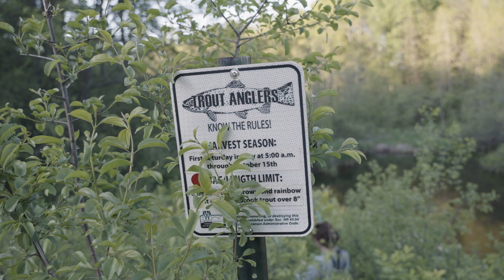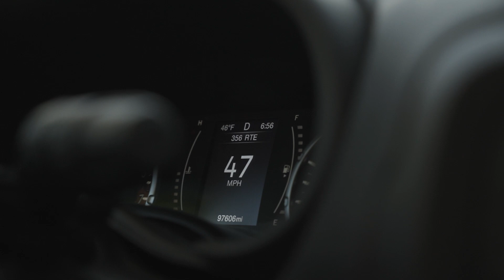Start of an adventure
I know this is a little late for posting but this took me awhile to edit especially working a full time job. But I like the challenge of a longer video and this was fun to make. Although I don't think this is my best video I still wanted to post it. Bought a gopro recently so get ready for a video about that and some better content this summer!